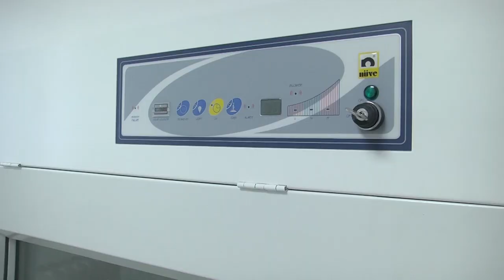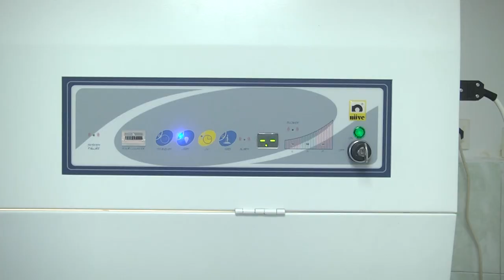Лаборатория за изследване на коронавирус в Стара Загора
Напълно окомплектована с необходимата апаратура и консумативи е новосъздадената лаборатория за изследване на коронавирус в Университетската болница „Проф. д-р Стоян Киркович“ в Стара Загора. По данни, съгласувани със световните здравни стандарти, тези изследвания ще бъдат абсолютно надеждни и информативни, което е най-важно за всеки един медик.

В началото 10 проби минимум ще могат да се обработят на ден, което за настоящата обстановката в България е напълно достатъчно – съобщи д-р Георги Минков, зам.-директор по медицинската дейност на Университетска болница „Проф. д-р Стоян Киркович“ – Стара Загора.

Лекарите призовават пациенти, които нямат реални съмнения за коронавирус, да не прибягват до изследване. „Пробите трябва да бъдат добре прецизирани. Не може всеки един човек, който въпреки епидемиологичната си анамнеза, няма оплаквания, да бъде изследван поголовно за коронавирус. Трябва да имаме правилна епидемиологична анамнеза – пациент, върнал се от епидемиологичен район, с оплаквания“ – заяви д-р Георги Минков, зам.-директор на УМБАЛ „Проф. д-р Стоян Киркович“.

Лабораторията ще обработва проби от цяла Югоизточна България. През последните три дни в Клиниката по инфекциозни болести в Стара Загора не са постъпвали пациенти със съмнение за коронавирус, уточниха от болницата.